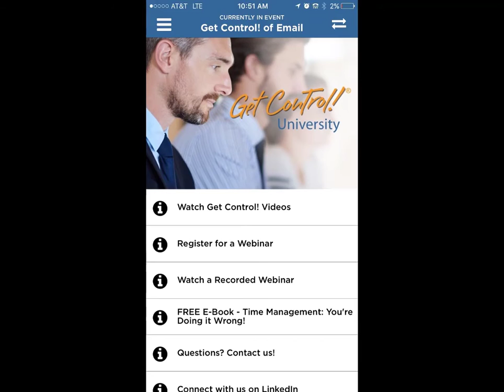Get Control Quick Hit Video Library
New Get Control! Quick Hit Video Library